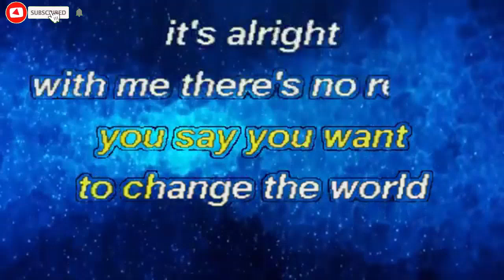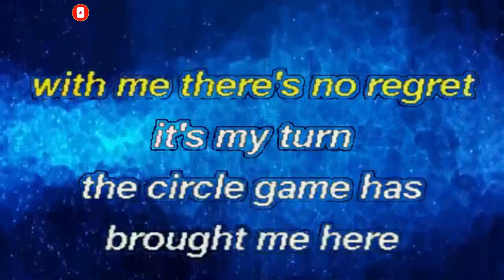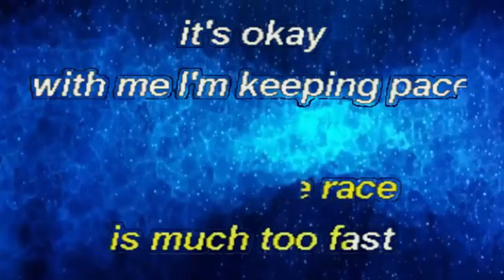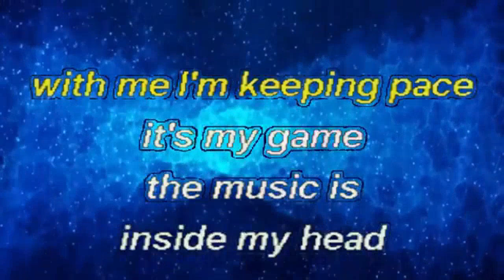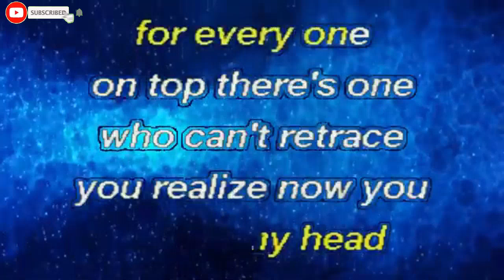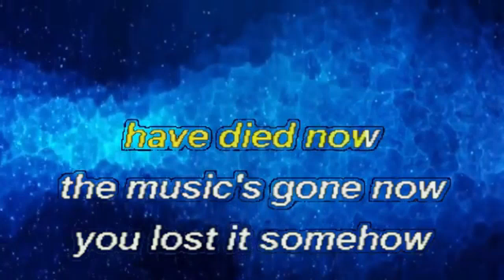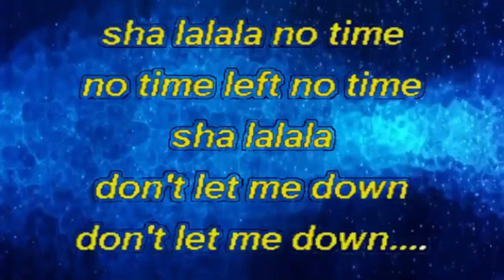HEY YOU KARAOKE BY BACHMAN TURNER OVERDRIVE / NO MUSIC BACKGROUND - LYRICS TEXT ONLY DISPLAY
Lyrics
Hey you, you say you wanna change the world
It's alright, with me there's no regret
It's my turn, the circle game has brought me here
And I won't let down 'til every song is set
You realize now
You should have tried now, ooh
The music's gone now
You lost it somehow
Hey you, sha la la la
Woo! Sha la la
Hey you, you say the race is much too fast
It's okay, with me I'm keeping pace
It's my game, the music is inside my head
For every one on top there's one who can't retrace
You realize now
You should have tried now, ooh ooh
The music's gone now, you'll find out
You realize now, ooh
You could have tried now
Hey you, hey you, sha la la la
Sha la la la, hey you, hey you, hey you (Woo!)
Sha la la la, ba-ba-ba-ba-ba-ba-baby, it's true (Woo!)
Sha la la la, no time, no time left, no time (Woo!)
Sha la la la, don't let me down, don't let me down (Woo!)
Sha la la la, you gotta learn to take it easy, baby (Woo!)
Sha la la la, music's over, it's over (Woo!)
Sha la la la, too late, too late, too late (Woo!)
Sha la la la, I should have realised it a lot sooner than this (Woo!)
Sha la la la, hey you